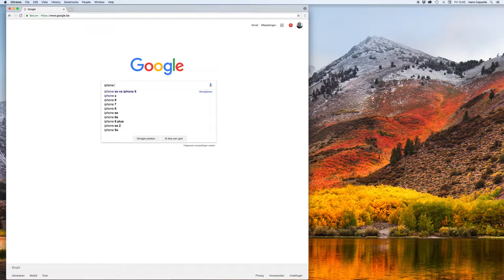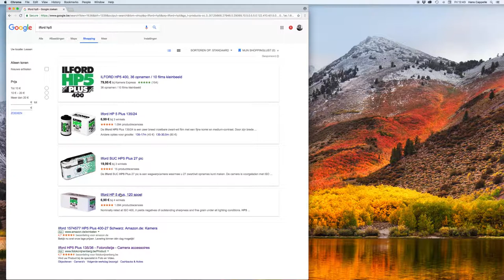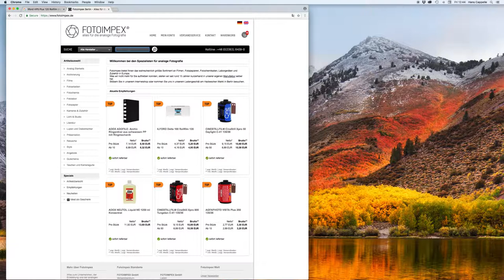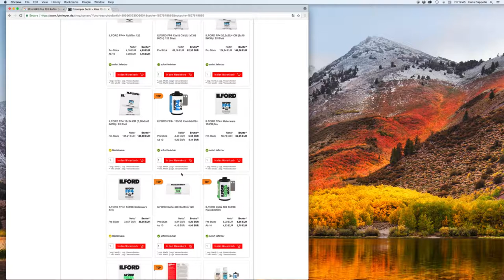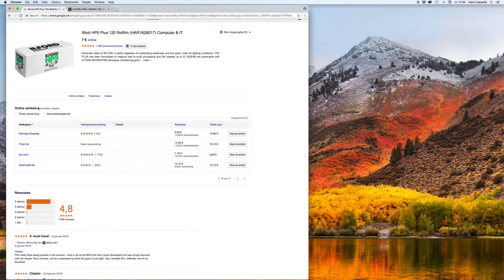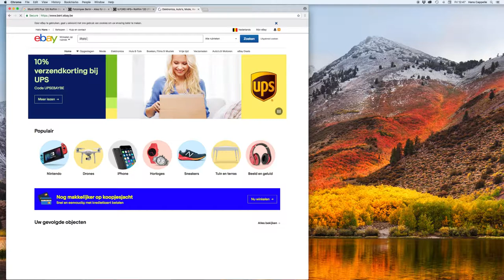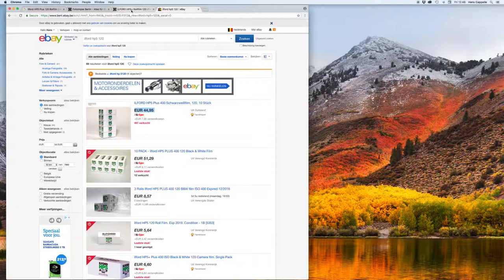Waar ANALOGE film ONLINE KOPEN en wat kost het anno 2018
Analoge film rolletjes kun je niet meer overal kopen. En de paar gespecialiseerde fotografie winkels die er nog zijn waar je deze wel kunt kopen vragen veel te hoge prijzen. Dus ging ik op zoek naar een goede online shop waar ik mijn film vanaf nu altijd kan kopen. Ik koop zowel 35mm kleinbeeld film cassettes als 120mm rolfilm in zowel kleur als zwart wit. Mijn voorkeur voor kleur gaat uit naar fujifilm. Voor zwart wit wissel ik af tussen Ilford HP5 plus en Kodak TMAX 400.